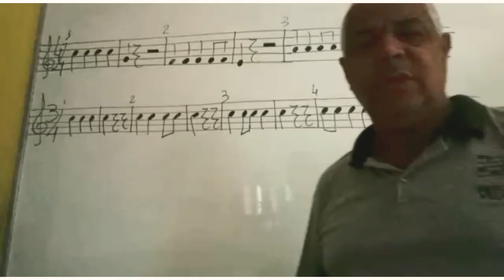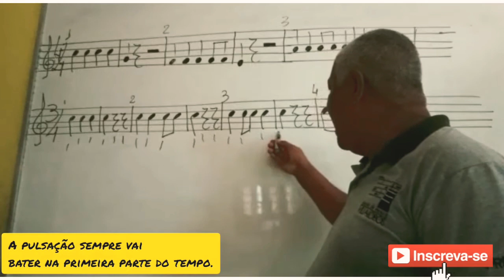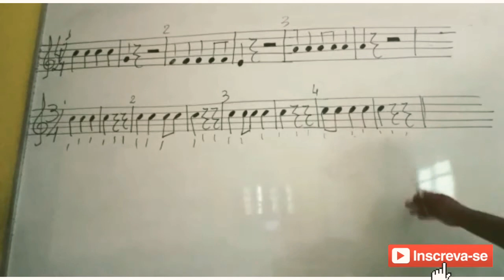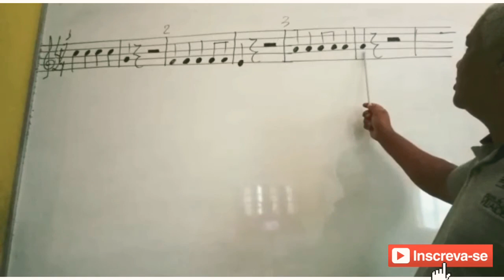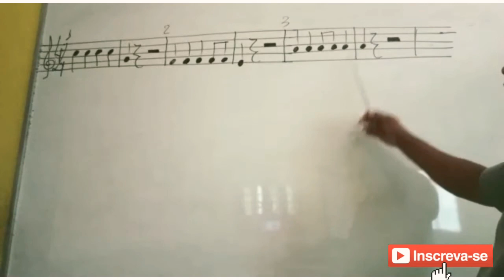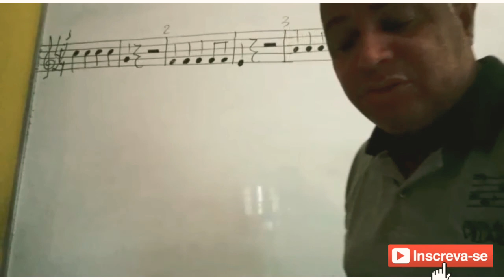Leitura Rítmica - Aula 3° período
Boa  tarde, pessoal!
Hoje vamos estudar duas lições do Método Pozzoli.

Não perca nenhuma aula!